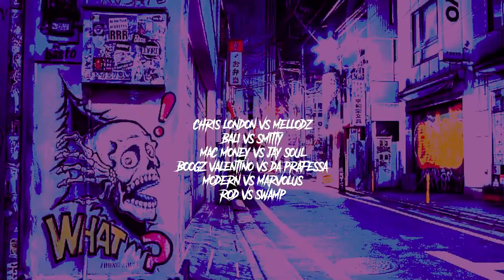The Art Of Rap Trailer BATTLE EVENT